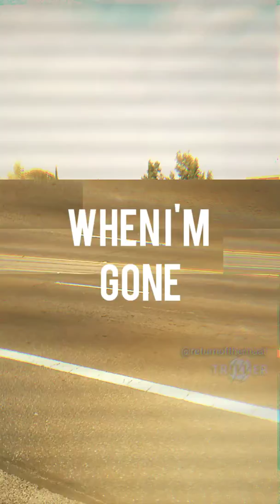When I'm gone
Original song I produced and wrote 2019